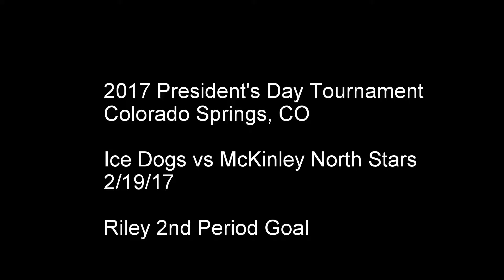Riley Goal vs North Stars 021917